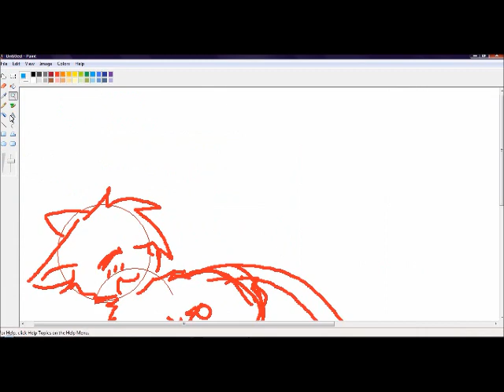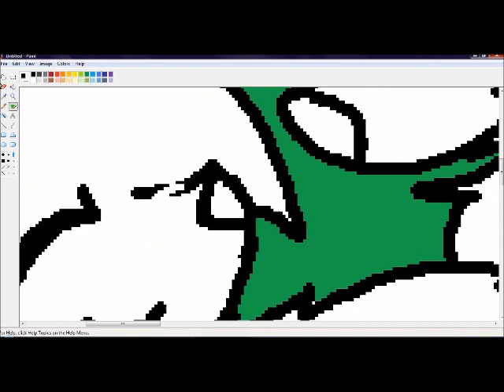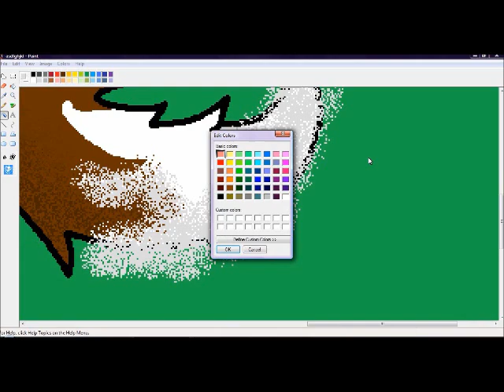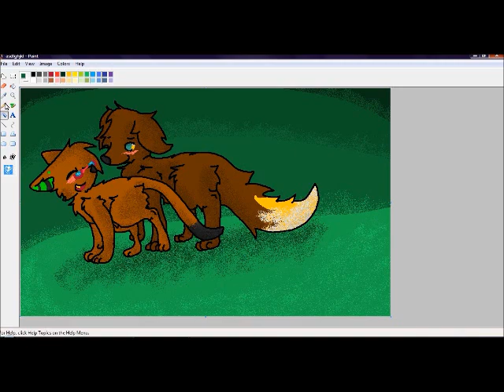Forest Walks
Request on deviantART